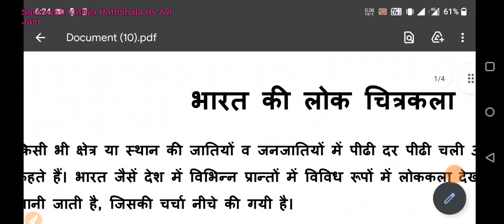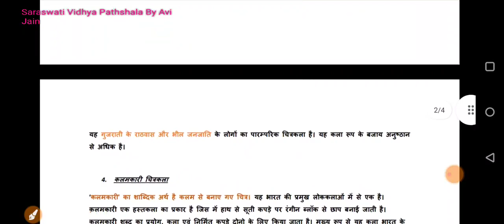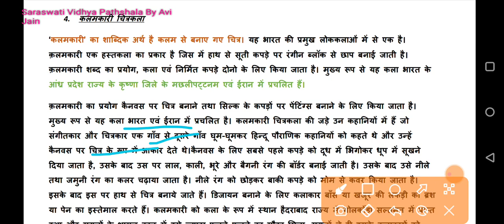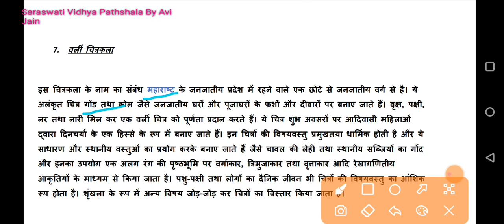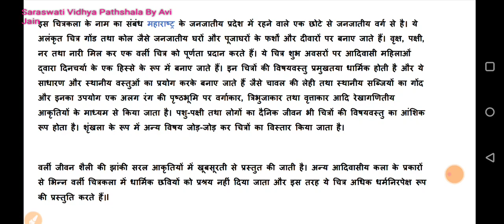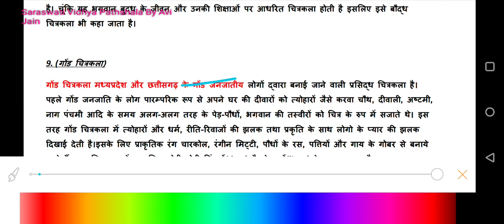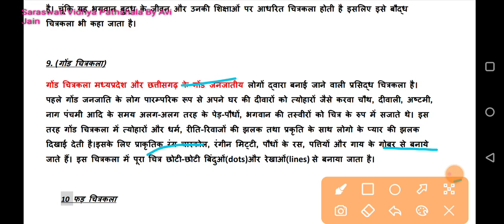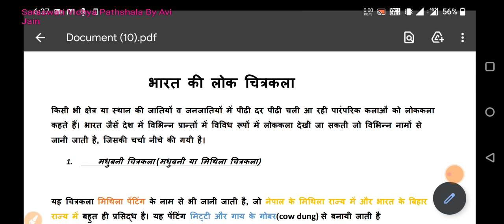Folk Art|Lok Chitrakala|Bhartiya Lok Chitrakala|UGC NET VISUAL ART |DSSSB|NVS|KVS